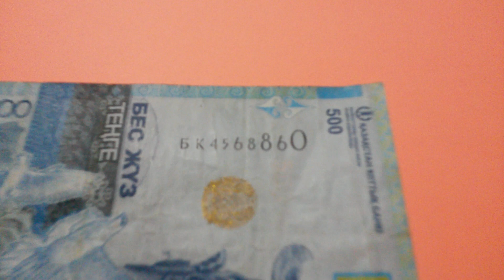БАНКНОТА 500 ТЕНГЕ № серии БК4568860 на розовой поверхности Одиннадцатого Января - ДЕНЕЖНЫЙ ПОТОК